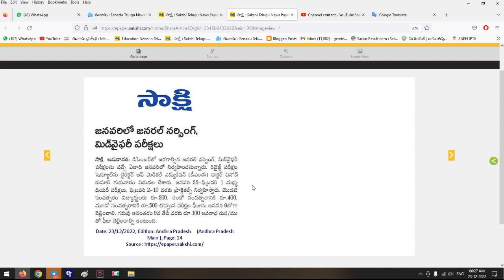జనరల్ నర్సింగ్ మరియు మిడ్‌వైఫరీకి జనవరిలో పరీక్షలు | General Nursing and Midwifery Exams